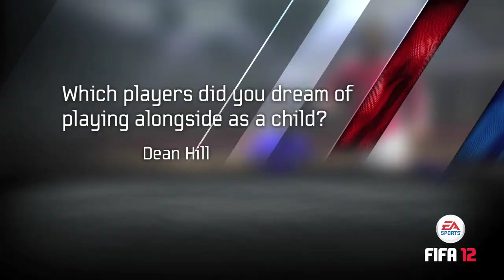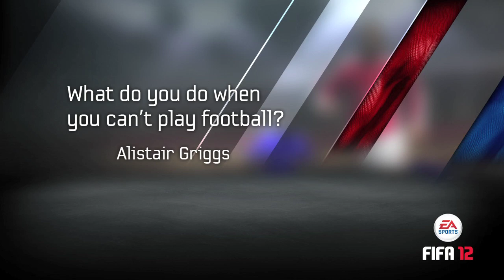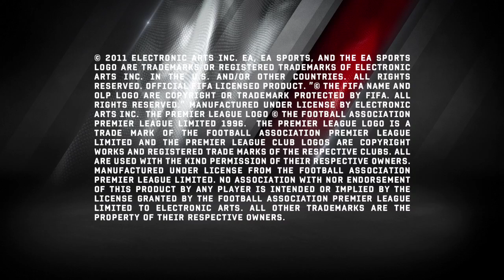FIFA 12 - Entrevista com o Kaká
O brasileiro Kaká, do Real Madrid, responde perguntas dos fãs do FIFA 12.